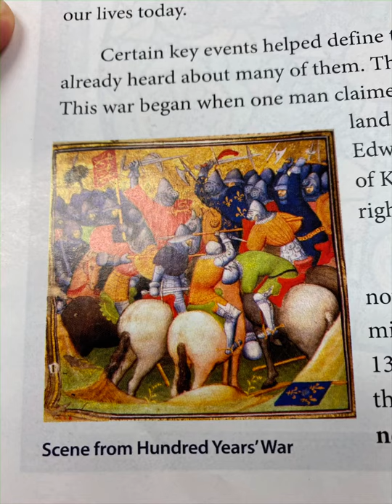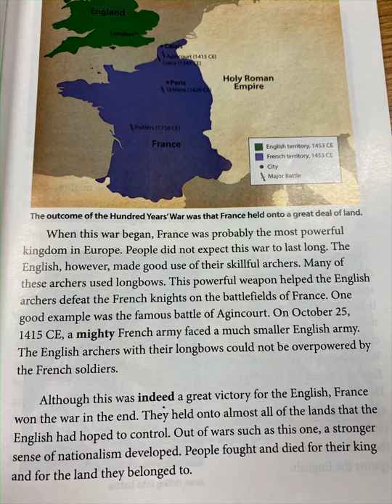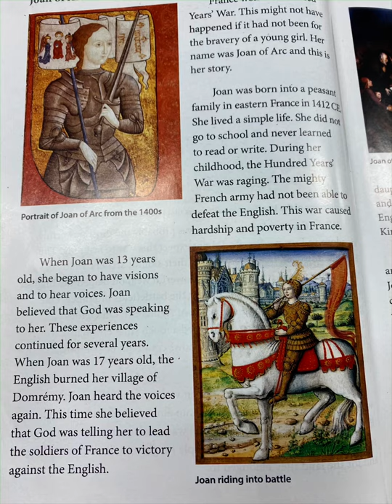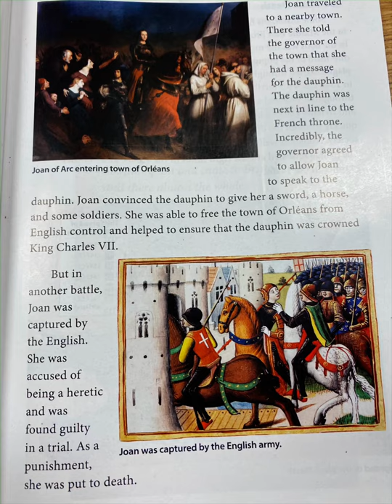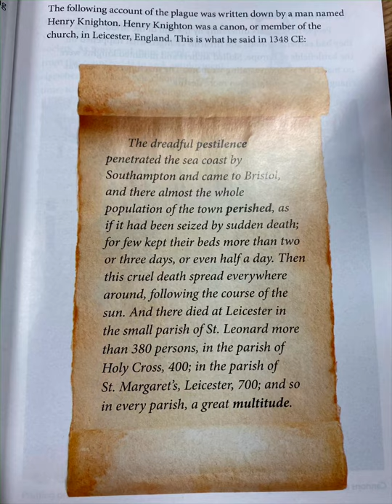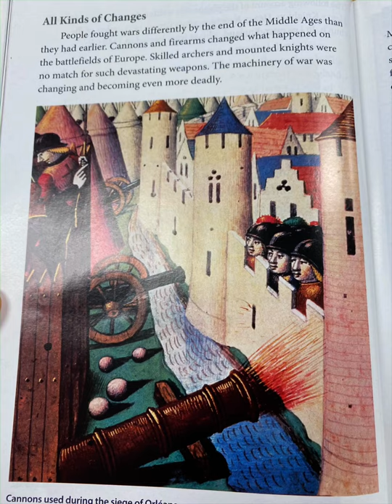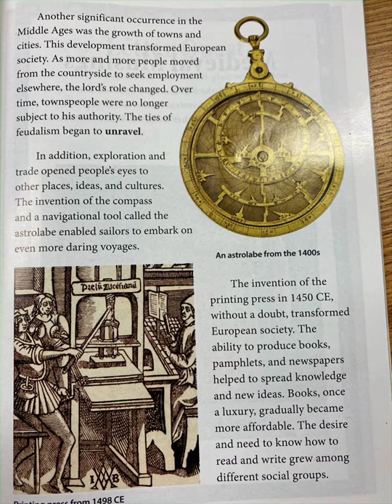A Changing World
From CKLA Grade 4 Knowledge 2: Empires in the Middle Ages